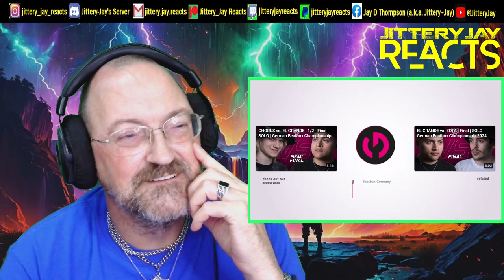Mistix vs Sagau - Loopstation Final - West German Beatbox Championship 2024 - Reaction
My first reaction to: Mistix vs Sagau - Loopstation Final - West German Beatbox Championship 2023...

From
Beatbox Germany

Original Video Description:
We present you the big FINAL of The West German Beatbox Championship 2023 in the Loopstation Category between Mistix & SAGAU.

We would also like to thank the Dietrich-Keuning-Haus and its employees, who gave us comprehensive and active support in the implementation of this successful event. Thank you for the great cooperation!